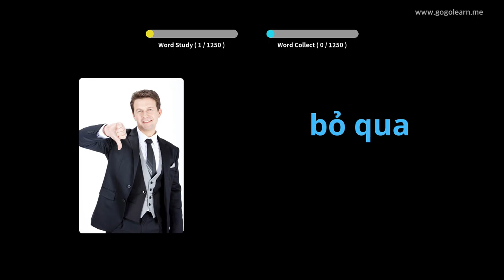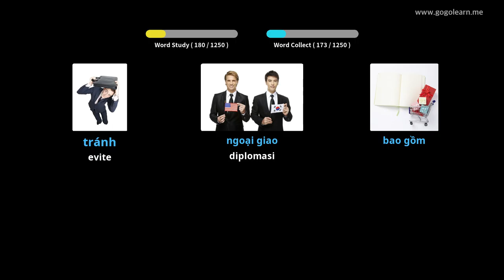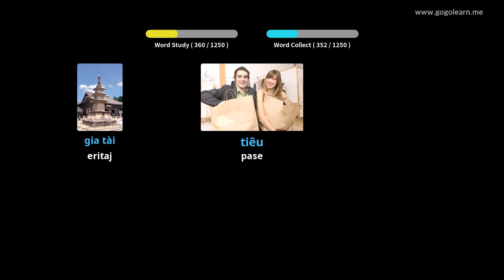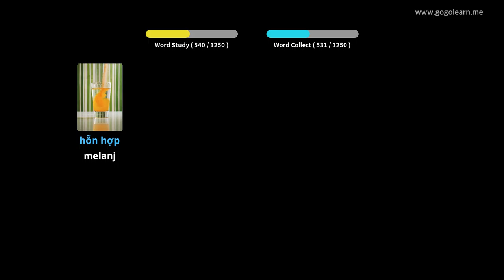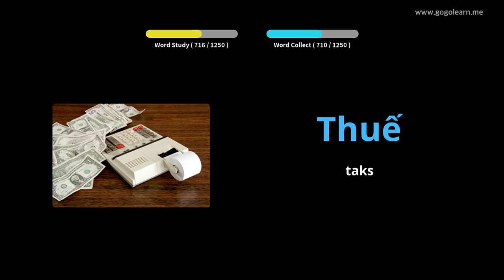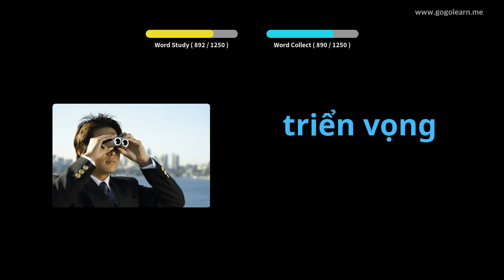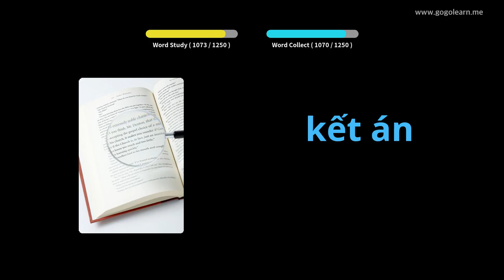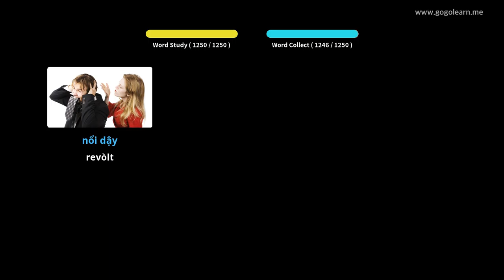Elèv Vokabilè Vyetnamyen | Golearn